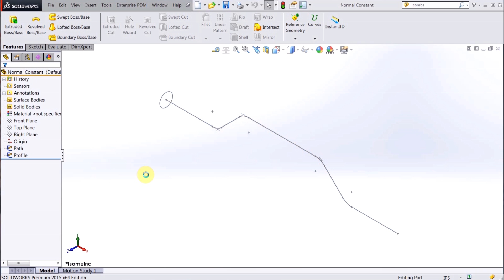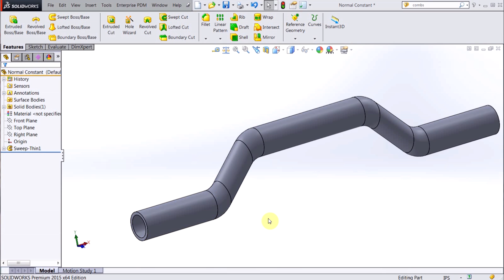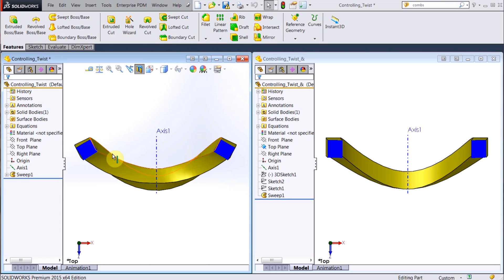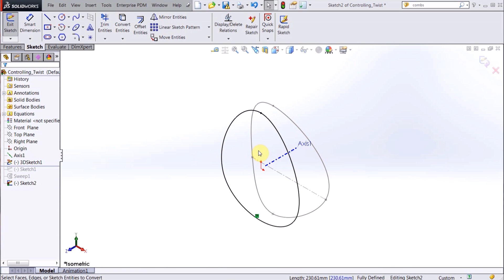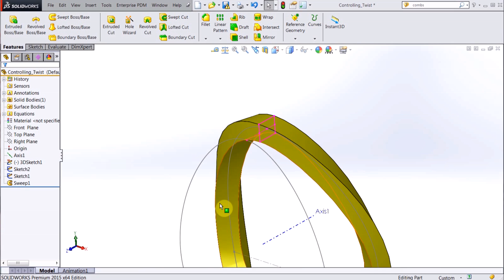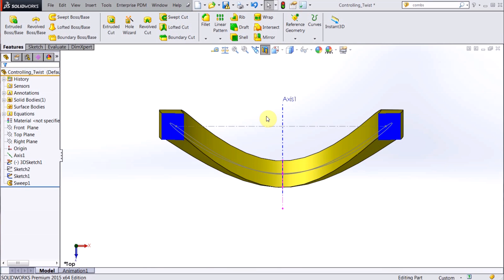SOLIDWORKS - Advanced Sweep Feature Techniques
This video shows how to use guide curves when creating sweeps, and the difference between following the path being normal to the profile.